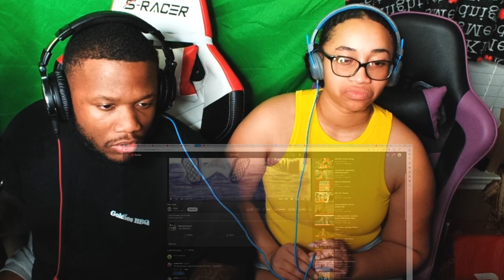FIRST TIME HEARING Nofx - Bob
Nofx-Bob